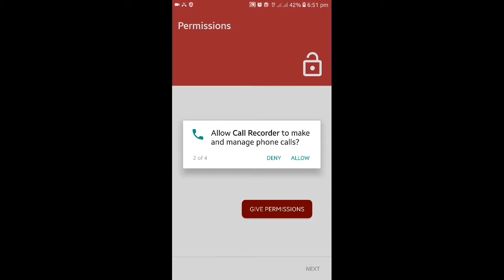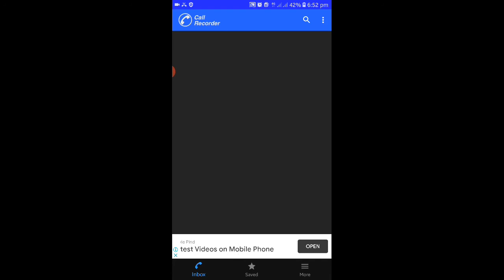যেকোনো কল রেকর্ড হয়ে যাবে অটোমেটিক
any call recording

দর্শক আশাকরি ভিডিওটি ভাল লেগেছে যদি ভিডিওটি ভাল লাগে তাহলে লালচে সাবস্ক্রাইব বাটন আছে ওটাতে ক্লিক করে সংযুক্ত থাকুন নতুন ভিডিওর জন্য আর যদি অলরেডি সাবস্ক্রাইব করে ফেলেন তাহলে অসংখ্য ধন্যবাদ  ।
দর্শক সফটওয়্যারটির মাধ্যমে আপনি খুব সহজেই যেকোন কল রেকর্ড করতে পারেন